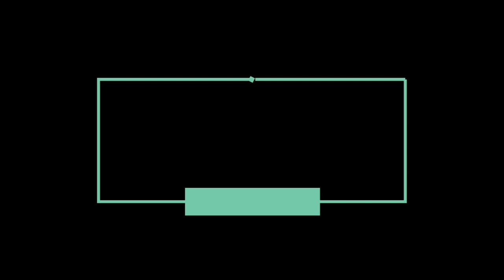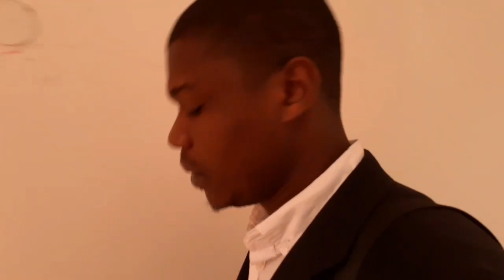LE JEUNE NIGÉRIEN🇳🇪✌MATAR SOJA KASHI NA HUDU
Wannan channel dîne muyitane dominkuyan kasata niger mukafatane dominicaine mura tunatar Skoda gauche miyasa mu abaya A'a Justin junanmu ne basmati kokuma dans laiflne garemu daga mu yan kasatace Ko kuma daga kasatace Ko kuma daga wa anda suke jagoranci to komu inasallama gamutanan duniya Baki daya mounagodiya da irin goyan Bayan da kuke Bamou kucigaba dayimna subscribe saboda shizai Bamou Qarfin guywa moudinga kawomakou vidio yi wa anda zasu dinga nishadan tardaku kamar irin abubuwan dasuke faruwa acikin Qasarmou koya za ayi moumagance wannan matsalai kubiyomou kusha labari un uwana karkouyi Qasa aguywa wirin tallata wannan thanal dinmesuna aji dadi Tv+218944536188